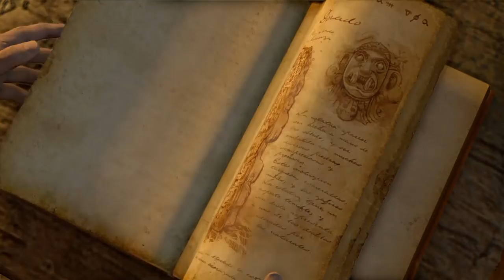Uncharted™:#3 = flash info fin vidéo